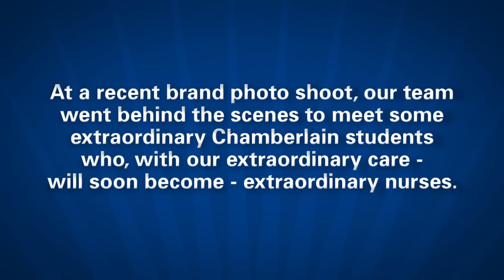Behind the Scenes with Chamberlain College of Nursing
Chamberlain College of Nursing students and faculty member reflect on their nursing service trip to Kenya.